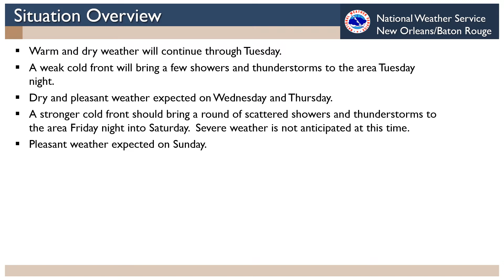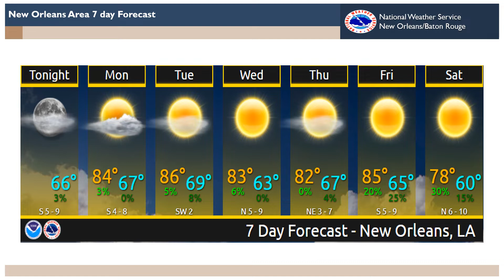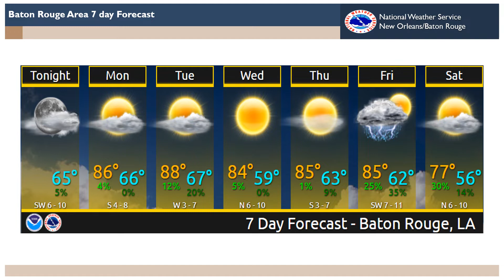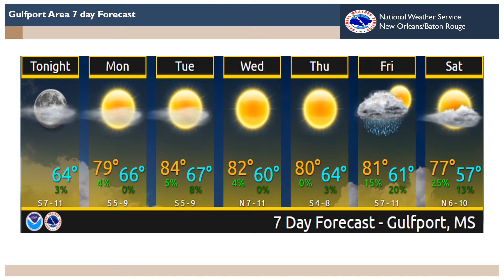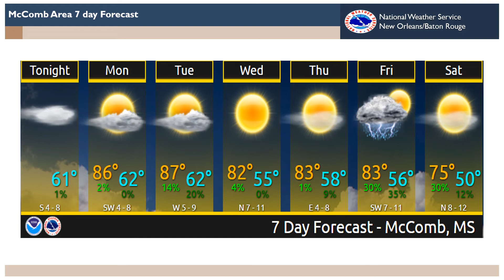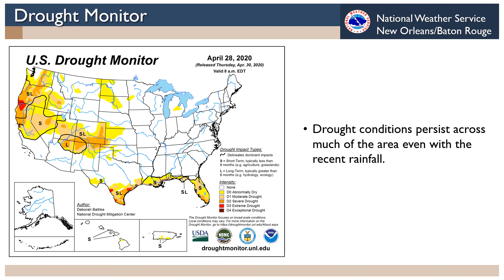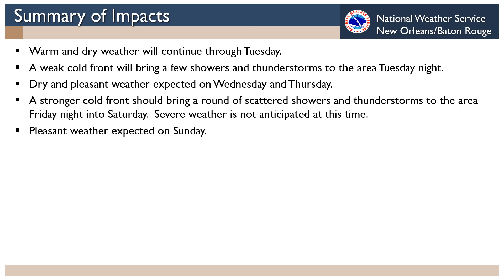Sunday Evening Weekly Weather Outlook for the week of May 3rd, 2020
Weather forecast for the upcoming week.